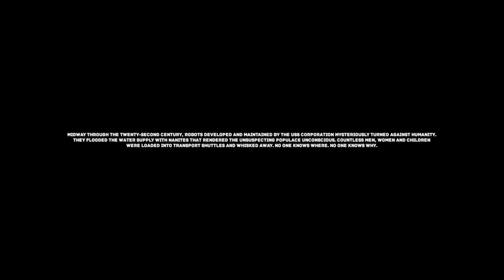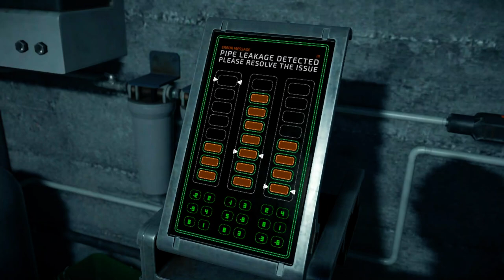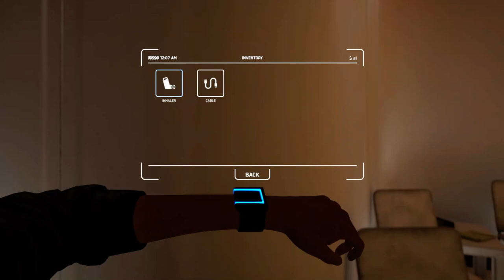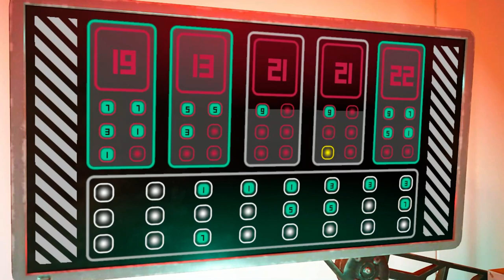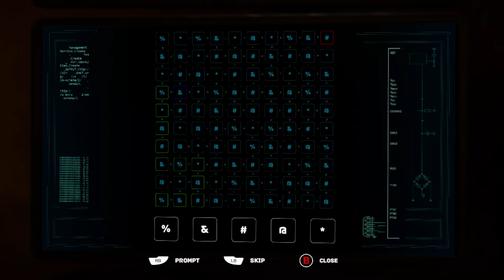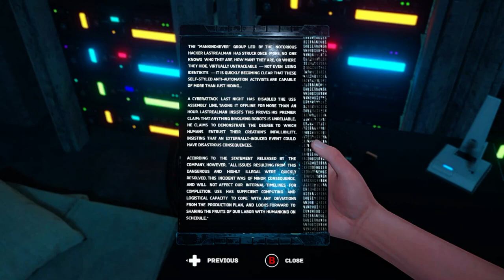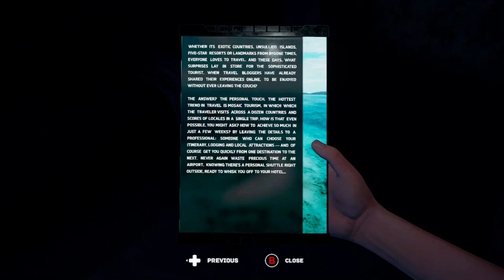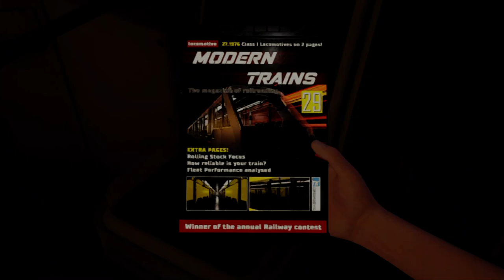The Uncertain: Light At The End Full Game | Gameplay | Longplay | No Commentary | Walkthrough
The Uncertain is a story-driven adventure game set in a post-apocalyptic world. Humanity disappeared from the face of the Earth and has been replaced by robots. Together with Emily, one of the survivors, you will have to witness how people try to live in a world ruled by robots.

You are afraid. You are forced to hide. Those who served you till recently have suddenly turned against you. Now they hunt you. They’ve kidnapped your friends and family. You have no idea where they are or what’s become of them. There is nothing you can do about it. Your only option is to hide, surviving with no hope, not understanding what’s going on around you. You are an outcast, an outlaw because you are human.